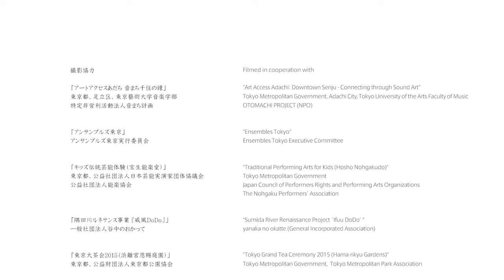Arts Council Tokyo Promotion Movie "Dive into TOKYO Culture"